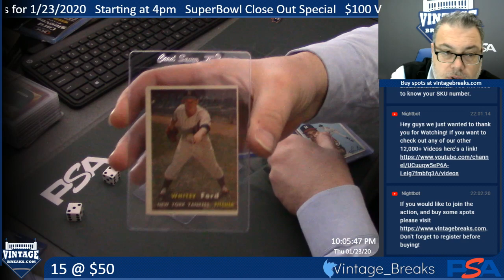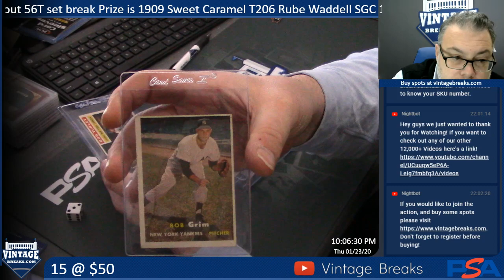1-23-20 15 @ $50